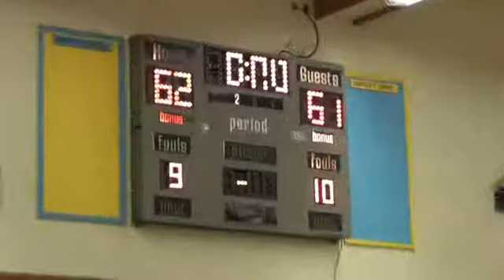093012 Vs EDH Cyclones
7th-8th Grade Mustangs Vs EDH Cyclones